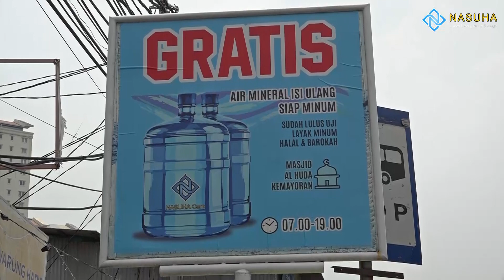AIR MINUM GRATIS DI KEMAYORAN, ADA DI MASJID JAMI' ALHUDA - Nasuha Care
Alhamdulillah, dengan mengucap syukur kepada Allah Subhanahu wa Ta'ala, Nasuha Care beserta DKM Masjid Al Huda - Kemayoran, Jakarta Pusat, meresmikan depot isi ulang air minum gratis di masjid tersebut.

Semoga depot air minum tersebut bisa menjadi sumber pahala yang terus mengalir bagi para donatur, dan bermanfaat bagi masyarakat sekitar.

Bagi anda semua yang ingin mengetahui info lebih lanjut dan berpartisipasi pada program ini, silahkan hubungi kami di:
Graha Nasuha
Jl. Rawamangun Muka Selatan No.11
Jakarta Timur

NASUHA
Lunas Utang Hidup Bahagia